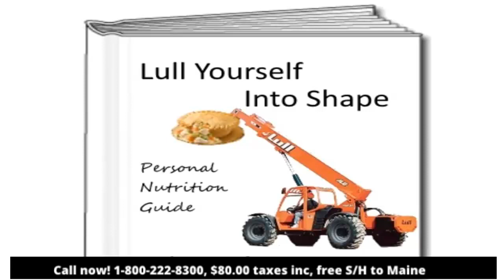Lorne Armstrong's 'Lull Yourself Into Shape' fitness program (feat. Based Shaman)